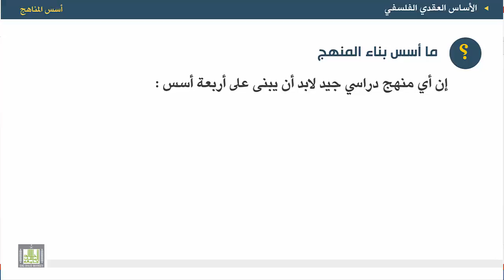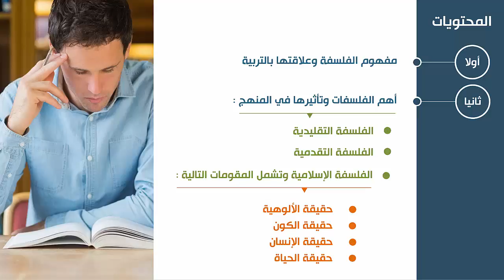أسس المناهج - الوحدة 2 : الأساس الفلسفي لبناء المنهج ومحتويات الوحدة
المقررات المفتوحة
أسس المناهج - 471 نهج-2
الوحدة الثانية - الأساس الفلسفي
1.مقدمة
2. محتويات الوحدة: